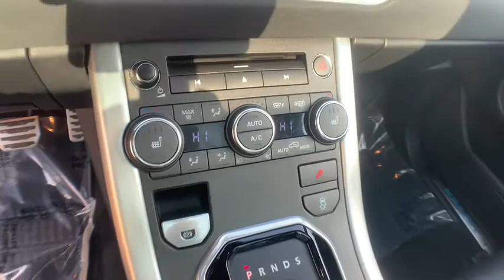2013 Land Rover Range Rover Evoque Milwaukee, WI, Kenosha, WI, Northbrook, Schaumburg, Arlington Hei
Black  2013 Land Rover Range Rover Evoque available in Chicago, Illinois at Lux Cars Chicago. Servicing the Milwaukee, WI, Kenosha, WI, Northbrook, Schaumburg, Arlington Heights, IL area.
2013 Land Rover Range Rover Evoque Dynamic Black Limited Edition Nav 4WD MSRP $59,040 - Stock#: 5944 - VIN#: SALVT2BG3DH816431

TWO OWNER SUPER CLEAN 2013 LAND ROVER RANGE ROVER EVOQUE PURE DYNAMIC LIMITED EDITION 4WD! DYNAMIC PREMIUM PACKAGE! ADAPTIVE DYNAMICS PACKAGE! CLIMATE COMFORT PACKAGE! NAVIGATION SYSTEM & BACK UP CAMERA! BLIND SPOT MONITOR! SURROUND CAMERA SYSTEM! HEATED LEATHER SEATS! HEATED LEATHER STEERING WHEEL! HEATED FRONT WINDSHIELD! 825 WATT MERIDIAN SURROUND SOUND SYSTEM! SATELLITE RADIO! HD RADIO! BLUETOOTH! PASSIVE ENTRY! MAGNERIDE ADAPTIVE SUSPENSION! SPORTS EXHAUST SYSTEM! BLACK EXTERIOR ACCENT PACKAGE! ADAPTIVE XENON HEADLAMPS! AUTO HIGH BEAM ASSIST! POWER LIFTGATE! 20 INCH ALLOY WHEELS! ORIGINAL MSRP $59,040! NO ACCIDENTS! NO STORIES! CARFAX CERTIFIED! READY FOR THE ROAD! BUY WITH CONFIDENCE OUR QUALIFIED PRE-OWNED VEHICLES ARE COVERED WITH 3 MONTH OR 3,000 MILES *LIMITED VEHICLE PROTECTION WARRANTY. We have one of the strongest finance departments in the region to assist you in getting your dream car today! We offer a full spectrum of the finest extended warranties on the market today! We have our own 3~bay ASE certified and AAA approved service facility to help our clients service and maintain their vehicles. We want you to not just drive away happy, but stay happy with your car as long as you own it!
Bluetooth telephone connectivity w/streaming audio,8 high resolution touch screen display -inc: intuitive voice control,825-watt Meridian surround sound system -inc: AM/FM/MP3 stereo, (10) disc virtual CD changer, (2) USB ports, aux jack, (17) speakers, subwoofer,HDD navigation w/off-road maps,Solar attenuating & privacy glass,Puddle lamps -inc: Evoque image that projects on the ground under the side mirrors,Body colored rear spoiler,18 temporary spare w/steel wheel,19 sparkle finish alloy wheels (style 3),Rear window wiper,LED brake light technology,Adaptive xenon headlamps w/pwr washers -inc: auto high beam assist (AHBA), LED night-time signature technology,235/55R19 all season tires,Fixed panoramic sunroof w/pwr blind,Black pwr heated mirrors w/memory,Front/rear fog lights,Red Evoque badge on tailgate,Rain sensing windshield wipers,Pwr tailgate,Chrome treadplates,Black front grille & side vents,Black door handles,Follow-me-home lighting,Pwr windows w/front one-touch,Perforated grained leather seats,Dual visors w/illuminated vanity mirrors,Front/rear premium carpet mats w/edging -inc: chrome tread plates,Ebony oxford leather multifunction steering wheel w/perforated palm grips -inc: audio controls,Instrument panel w/5 color (TFT) -inc: message center display,Heated rear screen,Trip computer,HomeLink garage door opener,Loadspace cover,60/40 split 3-seat rear bench seat,Ivory roof headliner,Keyless entry,6-way driver/4-way passenger pwr front bucket seats w/memory -inc: driver pwr lumbar support,Dual-zone automatic climate control,Auto-dimming rearview mirror,Ambient lighting -inc: configurable color & intensity,Rear center armrest w/cupholders,Textured aluminum interior finish,Parametric alarm w/immobilizer,Sliding center armrest w/center console storage cubby,Rear storage luggage rails,Cruise control,Electric pwr assisted steering,Sports exhaust pipe & rear skid plate,Terrain response system,Front ventilated & rear solid disc brakes,Push button start,2.0L Si4 aluminum I4 turbo engine,6-speed automatic transmission w/Drive Select -inc: sport mode, rotary shifter, steering wheel mounted paddle shifters,4-wheel drive,Electronic parking brake,Roll stability control,LATCH (Lower Anchor & Tether for Children) system for child seat attachment,Active roll mitigation (ARM),4-channel 4-wheel all-terrain anti-lock brakes (ABS),Emergency brake assist (EBA),Dynamic stability control (DSC),Front & rear park distance control,Cornering brake control (CBC),Tire pressure monitoring system,4-wheel electronic traction control (4ETC),(5) camera surround camera system,6-airbag supplemental restraint system -inc: driver & front passenger front airbags w/passenger sensor, driver & front passenger-side airbags, side-curtain airbags for rear outboard passengers,Electronic brakeforce distribution (EBD),Front & rear parking aids,Hill descent control (HDC),Blind spot monitoring,Hitch assist & trailer stability assist (TSA)